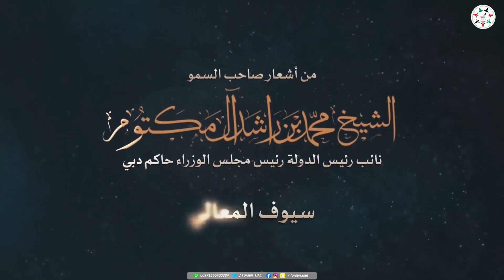"سيوف المعالي".. من أشعار صاحب السمو الشيخ محمد بن راشد آل مكتوم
"سيوف المعالي"
المجد لأهله ولا يهمه سليل المجد
إذا تطاير غبار ولامس إنعوله
من أشعار صاحب السمو الشيخ محمد_بن_راشد آل مكتوم
مهداة إلى صاحب السمو الشيخ محمد_بن_زايد آل نهيان
غناء: عبدالله المستريح

‎تابعوا فرسان_الإمارات عبر حساباتنا التالية